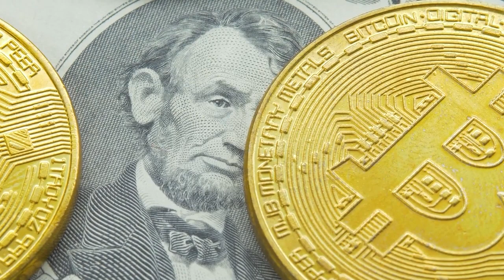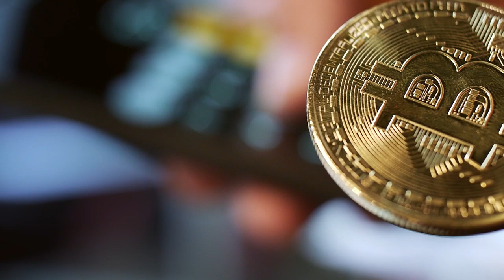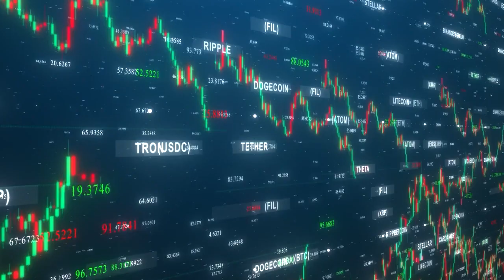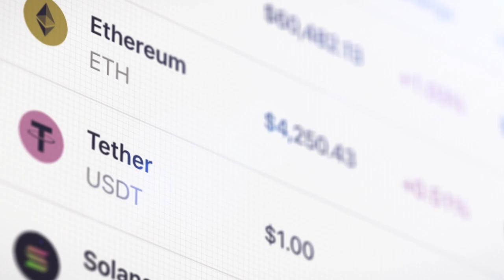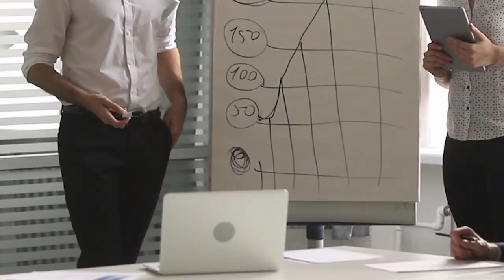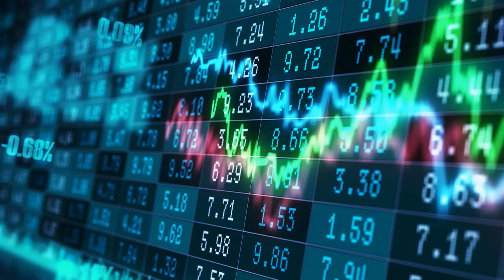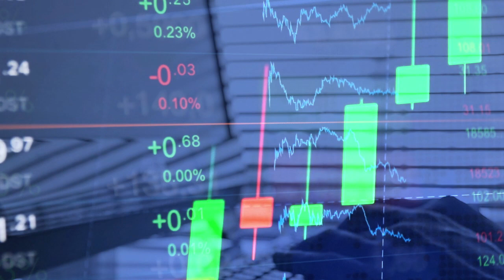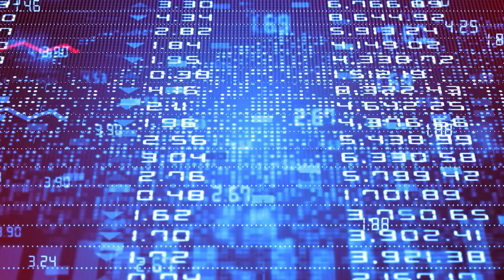PREPARE! "Crypto Bull Run Has JUST Begun" Raoul Pal Latest Bitcoin Prediction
PREPARE! "Crypto Bull Run Has JUST Begun" Raoul Pal's Latest Bitcoin Prediction